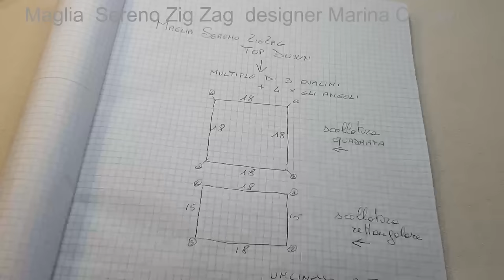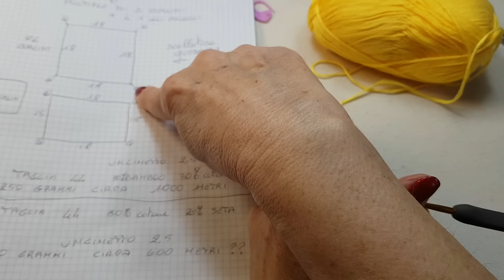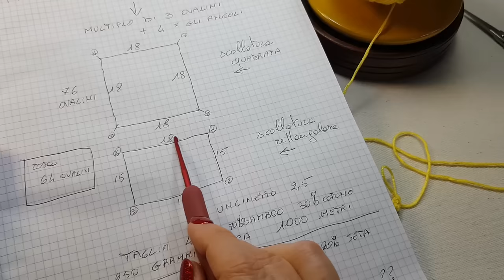Maglia o Canotta top down, SERENO ZIGZAG 😍 SEMPLICE ma da waooo! PRIMA PARTE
PRIMA PARTE
✨Crea la tua maglia o la canotta Sereno ZigZag , scegli quale manica più ti piace, quale bordino fare, non preoccuparti della taglia segui me nel video in tutte le parti ... ti prendo per mano e insieme realizzeremo la maglia modellata su di te 😍 lasciati guidare 👍!

fammi sapere se ti è piaciuto  con un commento 🤩

in ogni lotto ci sono 6 gomitoli x 50 grammi l'uno penso che ci siano 200 metri per ogni gomitolo io ne ho usati 5  quindi 250 grammi per la mia taglia 44 le misure della maglia finita ad inizio tutorial
uncinetto 2,5
👉Filato in cotone e seta sempre un lotto acquistato da Temu
in ogni lotto ci sono 4 gomitoli da 100 grammi  ho usato 200 grammi penso siano 350 metri a gomitolo ma non ne ho certezza
uncinetto 2,5
taglia 44
misure della maglia finita  nel tutorial
Ma potete usare qualsiasi filato , estivo o invernale
Grazie ❤️

al prossimo tutorial
Marina Cafueri
seguitemi anche:

❤️ Se ti ispiri ad una mia creazione  ricorda di CITARE SEMPRE LA FONTE ❤️
© Tutti i diritti riservati  Pattern di Marina Cafueri

👉Il Video tutorial può essere copiato  solo per uso personale
non può essere tradotto in altre lingue  ...
non può essere tramutato in PDF e in nessun'altra forma  se non espressamente richiesto all'autrice Marina Cafueri
Non può essere commercializzato o usato per fare corsi se non espressamente richiesto all'autrice Marina Cafueri
Non può essere copiato per farne altri video tutorial in nessuna lingua se non espressamente richiesto all'autrice Marina Cafueri con la sua approvazione e autorizzazione
© Tutti i diritti riservati Pattern di Marina Cafueri SOLO PER USO PERSONALE !
❤️ If you are inspired by one of my creations, remember to ALWAYS MENTION THE SOURCE ❤️

👉The Video tutorial may be copied for personal use only
cannot be translated into other languages...
it cannot be transformed into PDF or into any other form unless expressly requested to the author Marina Cafueri
Not to be marketed or used for courses unless expressly requested by the author Marina Cafueri
It cannot be copied to make other video tutorials in any language unless expressly requested to the author Marina Cafueri with her approval and authorization